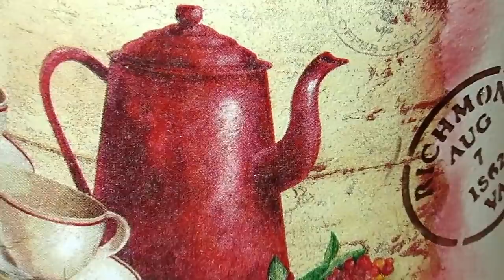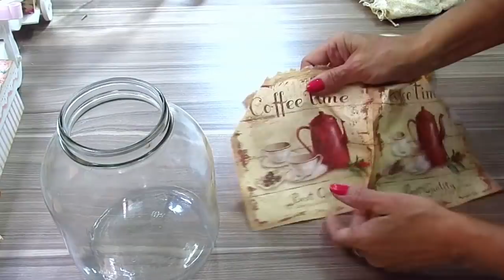Decoupage em Pote de Vidro para Café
Neste vídeo ensino a fazer uma linda Decoupage em Pote de Vidro para Café, uma técnica que faz muito sucesso e reaproveita Pote de Vidro.

Contato para possíveis parcerias ou dúvidas

Parceria Glitter.Ind

Siga Também minha nova página no Instagram

Title: Adventures
Artist: A Himitsu
Genre: Dance & Electronic
Mood: Happy

Material
Pote de Vidro médio
Primer - da Glitter.Ind.
Tinta pva cor mineral, marrom, vermelho escarlate e terra queimada.
Stencil Correio da Litoarte - Modelo: ST-X-254
Verniz Vitral
Termolina Leitosa
Guardanapo de Papel com tema de Café
Esponjinha crespa, pincel quadrado, pincel pituá, rolinho de espuma
Cordão